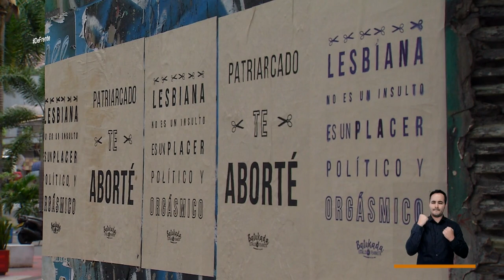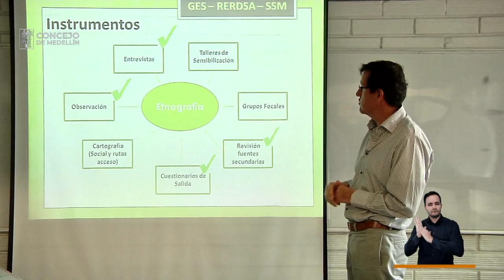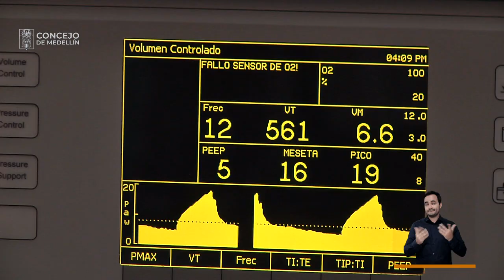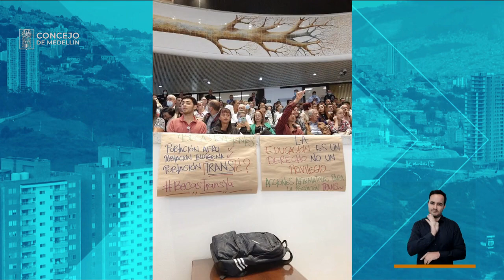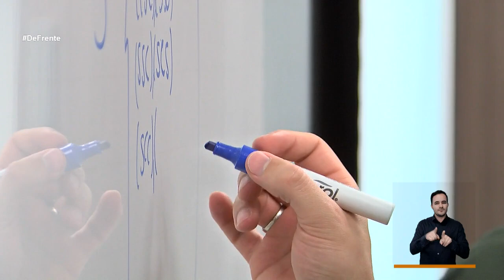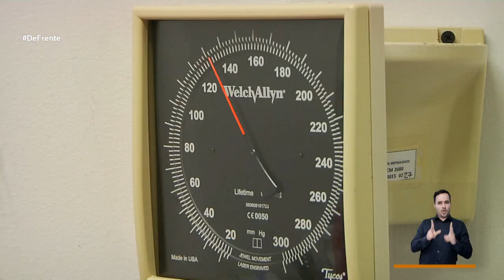Dora Saldarriaga [De Frente a la gente] -Telemedellín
🔴 EnVivo | Comenzó DeFrenteALaGente. Hoy hablaremos con la concejala Dora Saldarriaga sobre los derechos de la población LGTBIQ+ y la población trans.